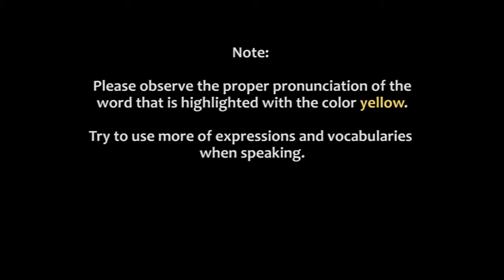S07676 (ENTRY TEST)